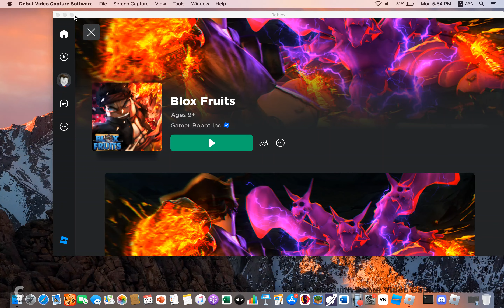I played Blox Fruits again! (because I love it!)|Roblox|Pt. 6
just like and sub.